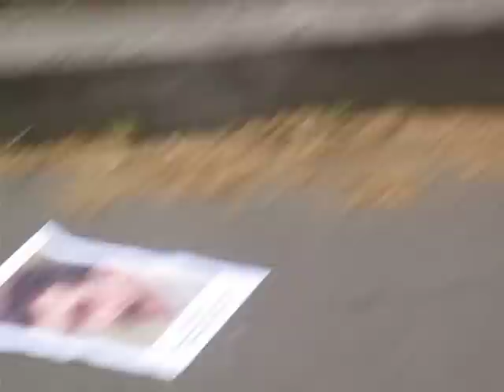اعدام فرزاد کمانگر و یارانش موجب موجب اعتراض همگانی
تاریخ 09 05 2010، برابر با 19 اردیبهشت 89، تعدادی از ایرانیان مقیم فرانسه، جهت اعتراض به اعدامهایی که امروز در تهران صورت گرفته بود، در برابر سفارت جمهوری اسلامی در پاریس اعتراض کردند.
تظاهرات کنندگان با حمل پلاکارد و عکسهایی از اعدام شدگان و افراد در بند، خواستار ازادی زندانیان سیاسی بودند.
زیرا به دلیل تحریکات و فحاشی کارکنان سفارت رژیم، میان طرفین درگیری و خشونت به وقوع پیوست و در نتیجه به دوربین ها و شیشه ها و اتومبیل های سفارت رژیم آسیب جدی وارد شد.
در پی این حادثه، پلیس فرانسه صدها تن از معترضان را بازداشت کردند، ولی پس از گذشت چند ساعت همگی بازداشت شدگان آزاد شدند.
شایان ذکر است که صبح امروز فرزاد كمانگر، علی حيدريان، فرهاد وكيلی، شيرين علم هولی و مهدی اسلاميان 5 زندانی سیاسی که جز مهدی اسلامیان، همگی کرد بودند اعدام شدند.